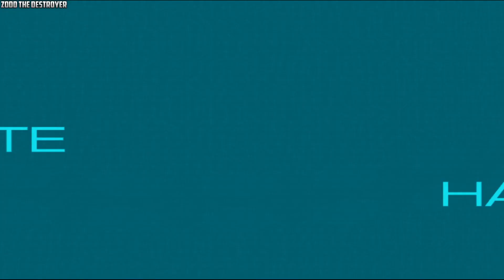.Hack Mutation Video 6